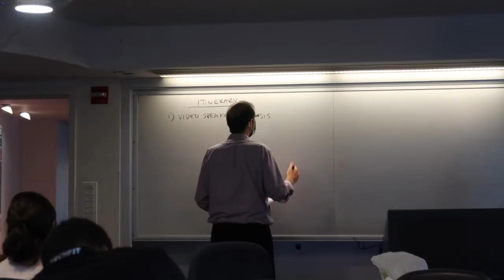I hate cloudy days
Today was a cloudy day in nyc and literally nothing went the way I planned.